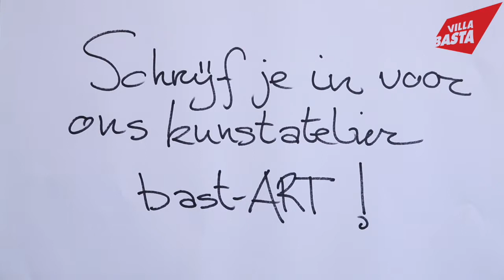SCHILDER- EN TEKENCURSUS BAST-ART - TEKENLES NEXT LEVEL | VILLA BASTA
Tijdens de cursus Bast-ART in Villa Basta te Hasselt maak je niet alleen schilderijen en tekeningen, maar ook stencils, fluid art, installaties, foto's, collages en veel meer!

V I L L A  B A S T A
Villa Basta vzw is een creatief jeugdcultuurhuis waar jonge mensen van 6 tot 30 jaar kunnen experimenteren met theater, dans, video, muziek en beeld. In de Villa kunnen kinderen en jongeren hun creatieve goesting ontdekken en worden ze gestimuleerd om deze talenten verder te ontwikkelen. Zij voeren niet simpelweg uit, maar scheppen zélf kunst.

S N A P C H A T: villabasta